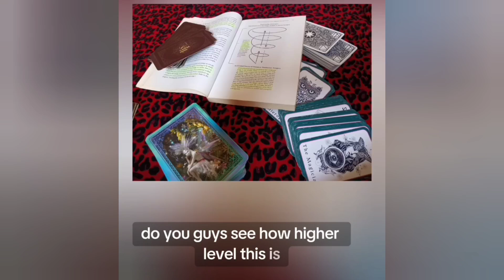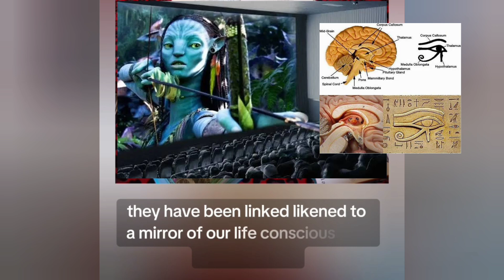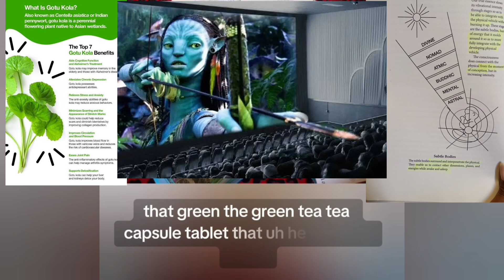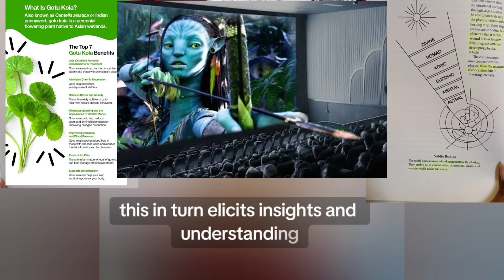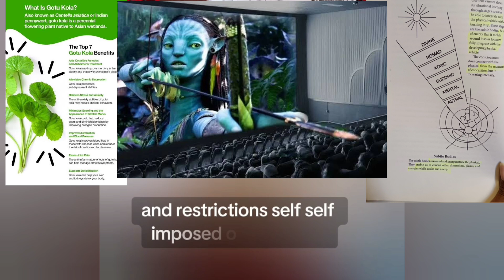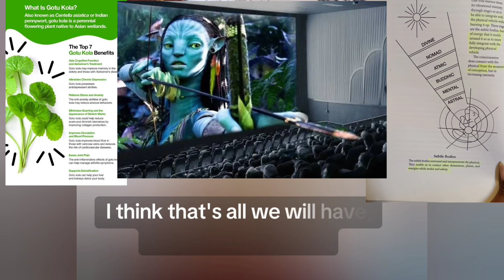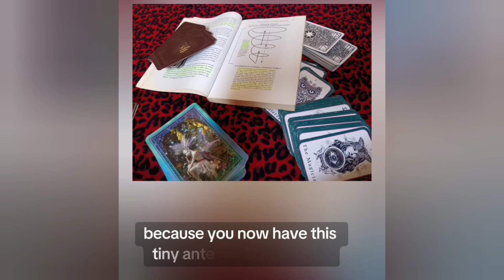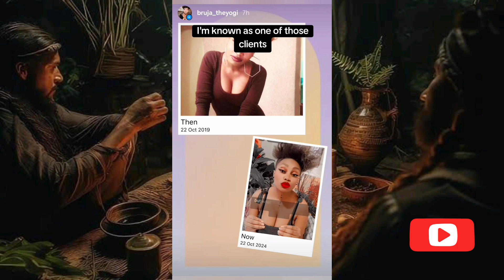DreamAlchemy breakdown (Part2)